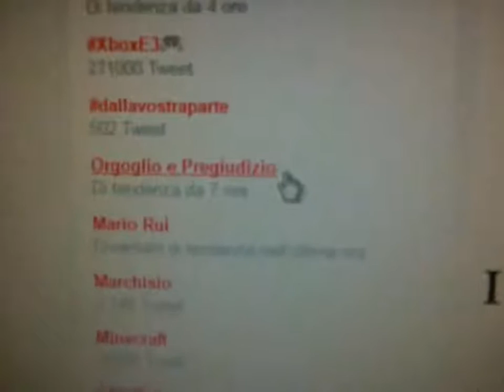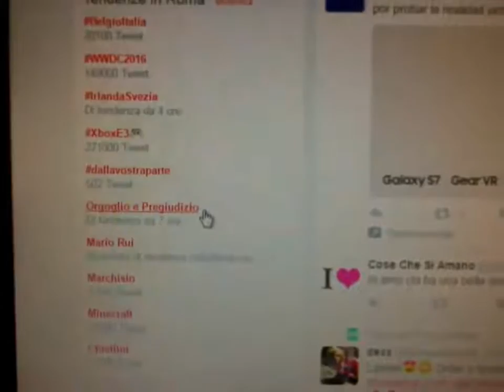Orlando Shooting at Night Club Omosessualità e Islam Orgoglio e pregiudizio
SanTenChan BreakingNews Ultime Notizie Orlando Shooting at Night Club Omosessualità e Islam Orgoglio e pregiudizio Baltimore police clash with protesters after Freddie Baltimore protests death of Freddie Gray- RT Special Coverage Disordini in Baltimore Usa Baltimore protests turn violent Ambulanza bloccata in una strada del centro storico di Napoli dalle auto in sosta, paziente muore Canale di San Ten Chan I molti aspetti di un unico paese chiamato Italia: l' Italia dei dissesti ! Italia un paese a rischio innondazioni ed ecco spiegatene le cause! San Ten Chan ariparla ancora una volta nei termini del Bì e del Bà! San Ten Chan chiacchiera di nuovo di cose nuove! Talking again of new things! San Ten Chan conversa ancora una volta con tutte e tutti voi del bi e del ba! San Ten Chan chiacchiera ancora con voi senza consultare i temi più ricercati su Google Trend! San Ten Chan ringrazia il suo pubblico per aver superato le 50.000 visioni! SanTenChan thanked his audience for having passed the 50,000 views! San Ten Chan celebra le 40668 visioni del canale e riprende i discorsi lasciati in sospeso ieri e l'altro ieri sera! San Ten Chan si ricorda di alcuni giochi della propria infanzia e quasi si commuove poverino! San Ten Chan vi parla dal vivo! San Ten Chan chat at you from LIVE! San Ten Chan vi saluta San Ten Chan greets you all ทักทายทุกคนและทุก Captain San Ten Chan greets all its viewers who speak English and thank you to follow him! San Ten Chan parla dei suoi vestiti della politica e di altre cose ancora! San Ten Chan esprime brevi esternazioni su svariati temi San Ten Chan riassume le attività del giorno! Ten San Chan summarizes the activities of the day! San Ten Chan vi saluta e parla dei suoi futuri progetti San Ten Chan greets and talks about his future projects San Ten Chan in alcune brevi esternazioni San Ten Chan vi saluta ed esprime alcuni pensieri. San Ten Chan greets you and express some thoughts. San Ten Chan commenta la notizia i Marò urlano alle istituzioni della Republica Italiana di non abbandonarli al loro ingrato destino! San Ten Chan commenta notizia: a rischio violenza Mondiali di Calcio 2014 San Ten Chan analizza il fenomeno della violenza nel calcio, nello sport e negli stadi! San Ten Chan ha trovato una spiegazione al Giorno dei Quattro Papi Il Capitan San Ten Chan commenta il giorno dei quattro Papi SanTenChan commenta il cazzo sfuggito a Papa Francesco Al Papa se le escapó una palabrota - Lo mas visto en la semana en Yahoo YouTube FaceBook Twitter
San Ten Chan e le sue brevi esternazioni sul Festival di San Remo San Ten Chan commenta inizio Festival di San Remo